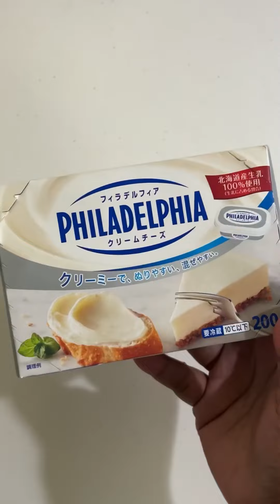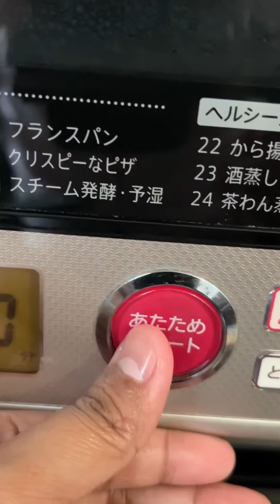ensaymada soft recipe updated